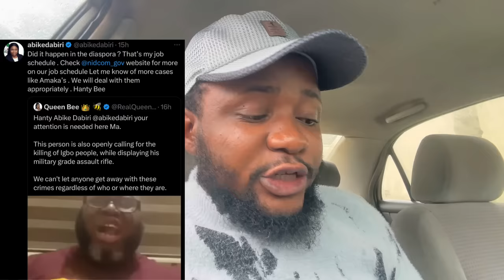Asari Dokubo & Amaka Igbos Wahala / Dammy Krane with Davido & VeryDarkMan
Asari Dokubo & Amaka Patience Wahala / Dammy Krane with Davido & VeryDarkMan